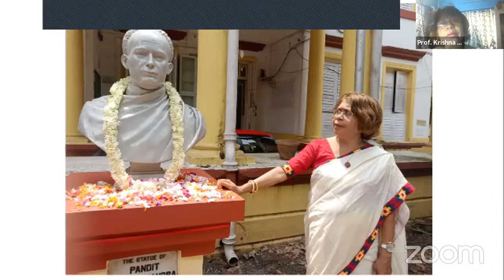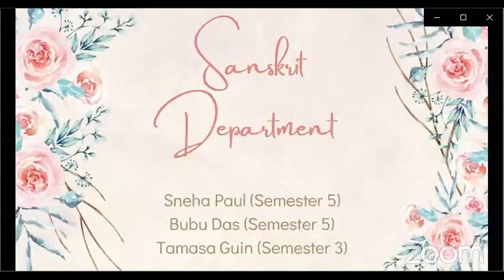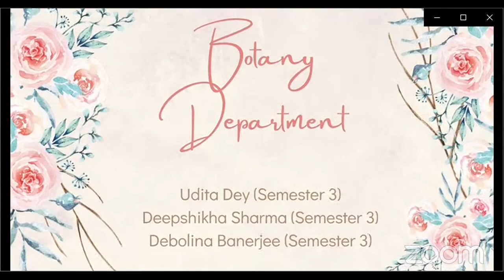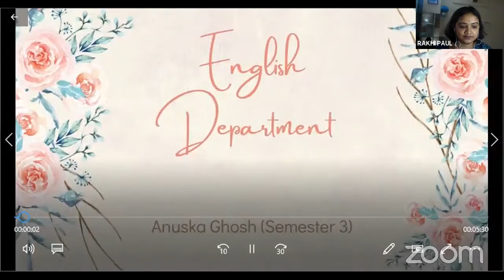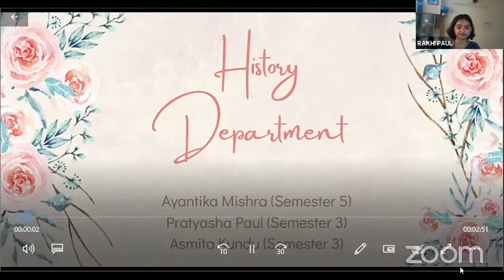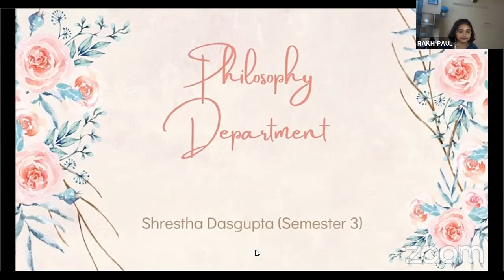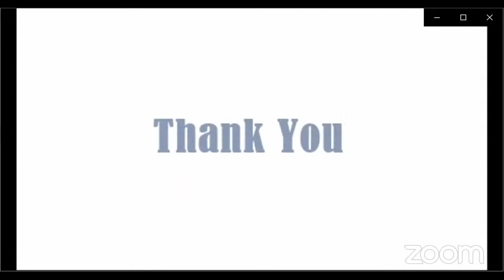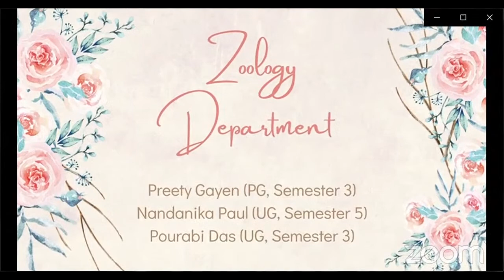Bethune College : Teachers' Day 2021